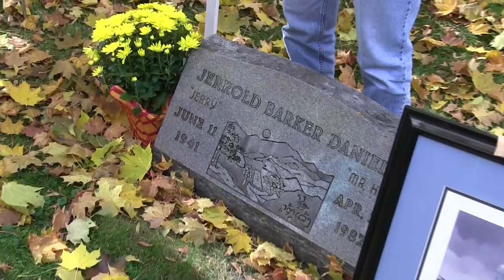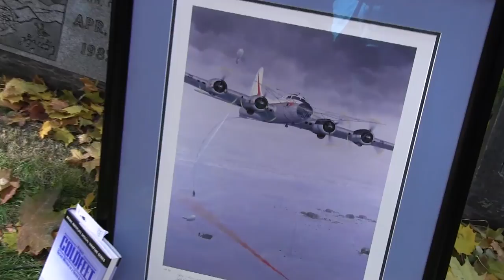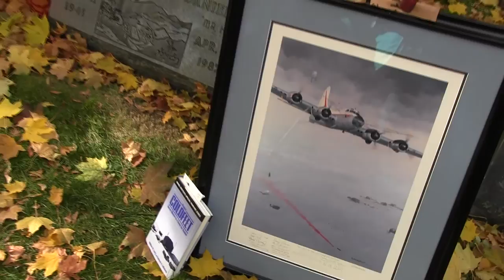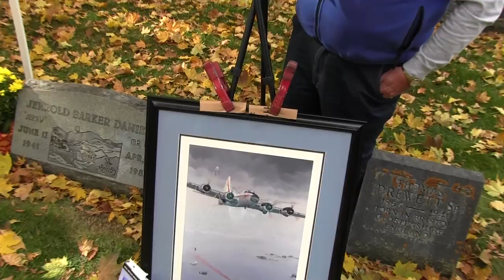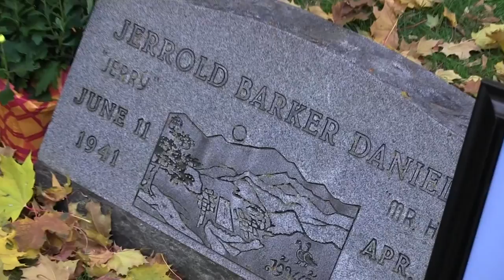Stories and Stones: Jerry Daniels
Presented by Gayle Morrison. 2013. Missoula Cemetery.